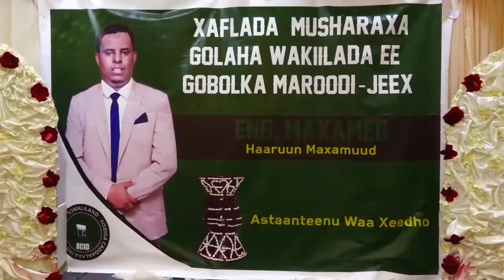musharaxa golaha wakiilada ee gobolka maroodi jeex ee beesha gadabuursi oo taageero loofidiyey